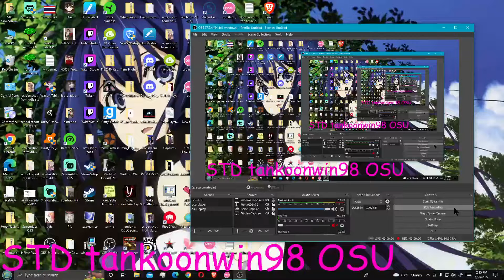FELT - Life [Eris's ''a Fate Encounter'' mix] [AF hard] SD+HR+HD FC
this is my first HR+HD play ever